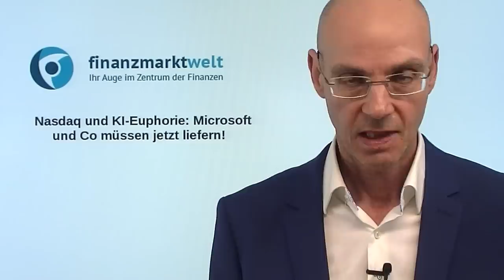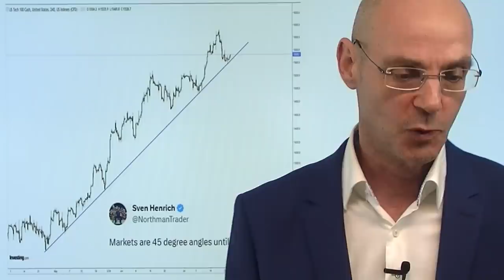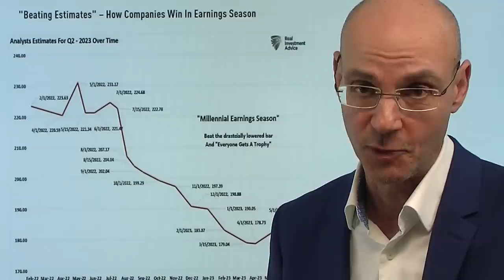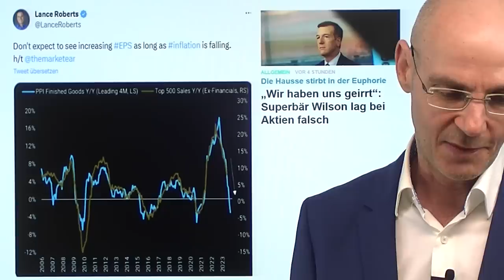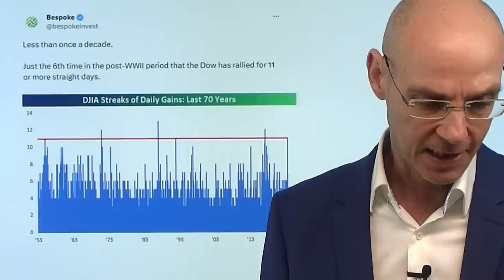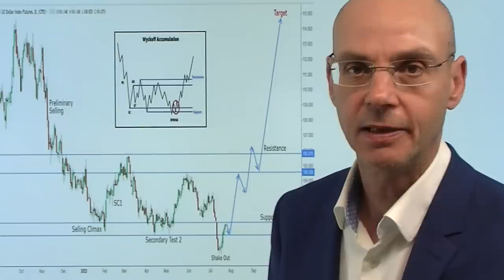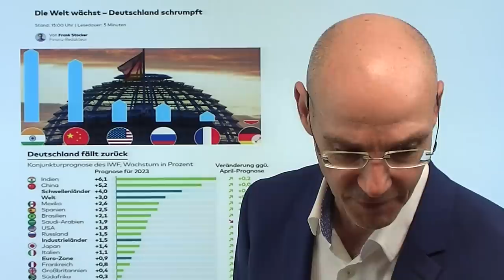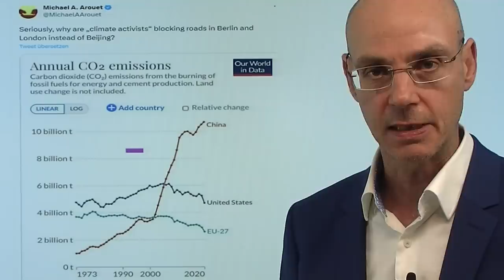Nasdaq und KI-Euphorie: Microsoft und Co müssen jetzt liefern! Marktgeflüster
Hinweise aus Video:

1. EZB: Gestiegene Zinsen – Kredit-Nachfrage kollabiert wie noch nie

2. Buffett: Darum setzt Berkshire auf die verpönten fossilen Energien

3. Microsoft und Alphabet mit Quartalszahlen – KI-Euphorie im Test

Bislang hat es in der KI-Euphorie gereicht, möglichst oft das Wort "KI" zu verwenden, um Aktien wie Microsoft oder andere Nasdaq-Titel deutlich steigen zu lassen. Nun aber muß auch geliefert werden, beginnend heute mit den Zahlen von Microsoft und Google (wir berichten bei FMW ab 22Uhr). Denn bisher beruhen die Anstiege der großen Tech-Aktien nicht etwa auf einer besseren Aussicht auf Gewinne undd Umsatz, sondern lediglich auf "multiple expansion", also auf einer immer höheren Bewertung. Diese höhere Bewertung wiederum wird mit dem angeblich so großen Potential von KI begründet. Aber wie sieht dieses Potential konkret in Zahlen aus? Wann wird wieviel verdient? Diese Frage muß nun beantwortet werden. Der Nasdaq 100 hat bisher immer wieder seine seit Mai bestehende Aufwärtstrendlinie gehalten - bleibt das so?